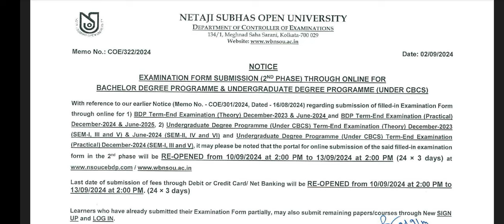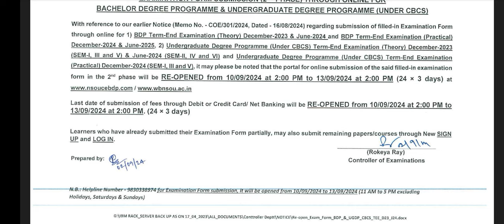NSOU UG Exam Form Fillup Related Official Notice Exam Form Fillup Date Extended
সমস্ত UG- এর ছাত্রছাত্রীরা খুবই সল্পমুল্যে Assignment এবং Exam এর Notes এবং Exam Form Fillup এর সাহায্য পাবার জন্য যোগাযোগ করুন Institute of Future 👉 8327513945

💬💬💬 Social Communication 💬💬💬

Here You Get 👇
1. All Open University Related Latest Information, Online Classes, Notes, Suggestions, Tips.
2. Education Related Latest News
3. Job Related Latest News
Quarry Solve In This Video:
1. NSOU PG ASSIGNMENT SUBMISSION NEW
2. Netaji Subhash Open University
3. Open University
4. Netaji Open University Latest News